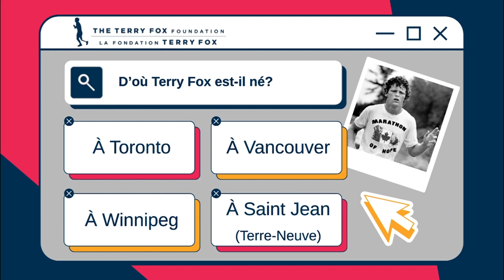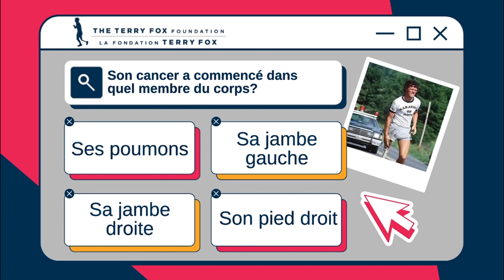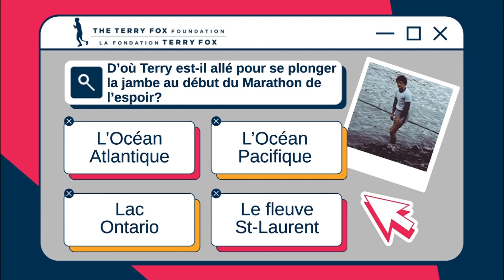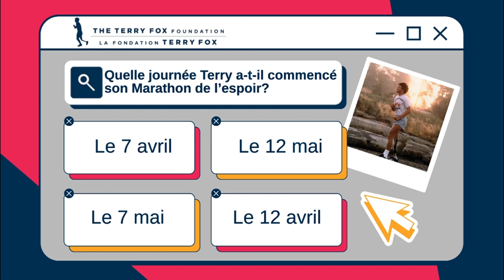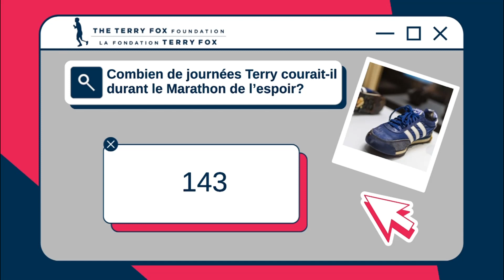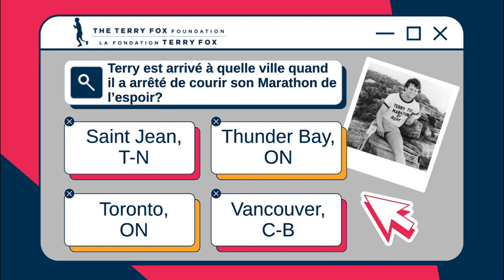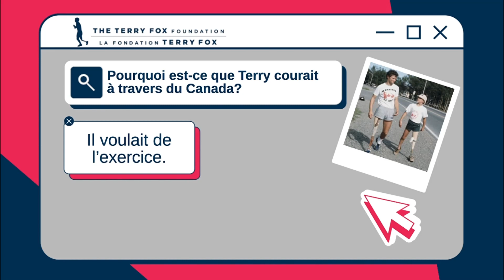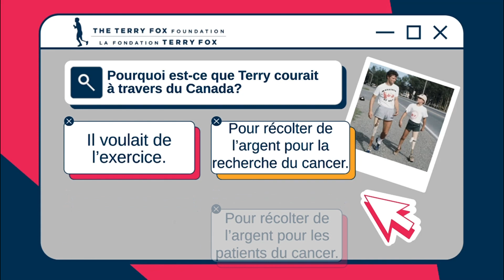Jouons au jeu-questionnaire Terry Fox!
Un jeu-questionnaire amusant et intéressant à jouer avec vos élèves pour votre course scolaire Terry Fox. Regardez et écoutez un membre de l’équipe de la course scolaire lire les questions à voix haute à vos élèves pendant qu’ils jouent le jeu.